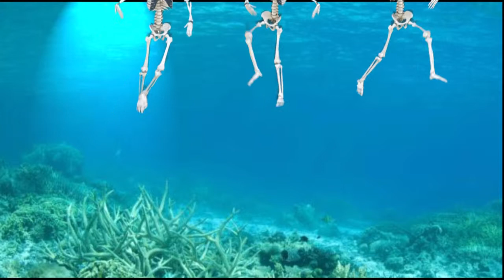drie kerrus ens FINAL